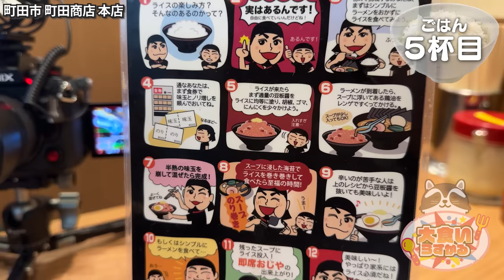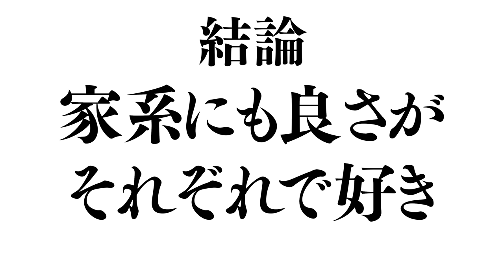知名度No. 1！国民的家系店のラーメン１杯でライスのおかわり限界を調査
今回は家系ラーメン店では詳しくなくても知ってるあの有名な町田商店さんで
おかわり限界を調査！

本店ってこんなにうめぇんだ